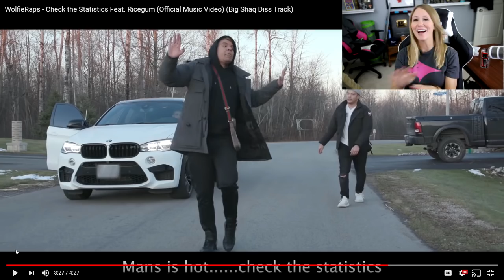WolfieRaps - Check the Statistics Feat. Ricegum (Big Shaq Diss Track) | My Reaction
In this video Wolfie makes a rebuttal diss track to the Nose like a Garden Hose video we saw from Chunkz that was supposed to be featuring Big Shaq. This is a diss track on Big Shaq and Team Alboe. from Wolfieraps and Swayzee. This is my reaction.